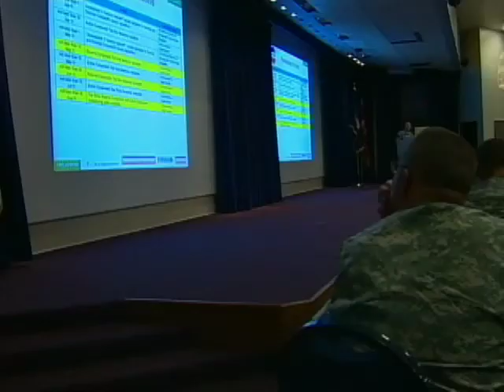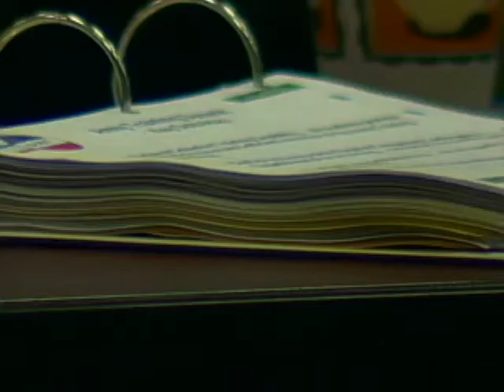The future of reserve component Soldiers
Gen. James Thurman, commanding general of Forces Command, and other senior leaders gathered at Camp Robinson, Ark., for a Command Readiness Conference to strategically train and sustain the reserve components. SRTV's Gail McCabe reports.